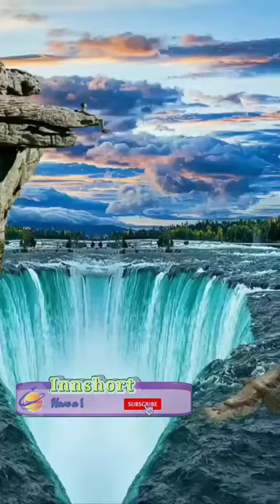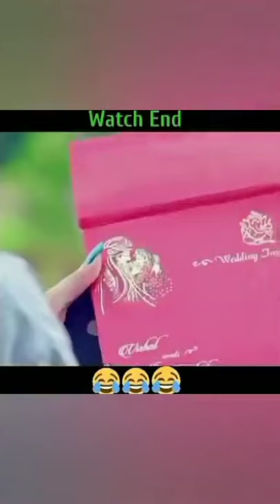Raataan Lambiya"/ new insta reel lyrics status video 2021|| new whatsapp status song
Insaniyat sab se bada dharm hota hai| Gogo2728 |Deepesh_zo | Mr_Roshan | Shubham
Raataanlambiyan newwhatsapp raataanlambiyanlyrics jubinnotiyal shershah new insta Hello 👋 dosto agar aap mere is channel ko dekh rhe hai to aapse request hai ki aap mere channel ko subscribe🙏 kar de agar aapko hamara video achha lagata hai to like kare or, jyada-se-jyada share kare, or channel ko subscribe kare.. Agar aap chahte hai ki yesa 4K HD status videos sabse pehle aapke pass pahunche to hamare is channel ko subscribe kare... Mere is channel pr sabhi prakaar ke status videos milte hai ooooo bhi 4K HD me to.. Achhe kam ke liye der kyun? Jaldi hamare channel ko subscribe kare. ‌ raatan lambiyan status,raatan lambiyan whatsapp status,raataan lambiyan whatsapp status,raataan lambiyan song status,new whatsapp status,whatsapp status,raataan lambiyan status,raatan lambiyan status full screen,new song status,jubin nautiyal new song whatsapp status,jubin nautiyal new song,raataan lambiyan whatsapp status video,raataan lambiyan song whatsapp status,jubin nautiyal new song full screen whatsapp status l,jubin new love songs whatsapp
shortsvideos
shortvideo
status
song
Shorts
shortsfeed
youtubeshorts
trending
tiktokfunny

mojvideo
mxtakatakfunnyvideo
igreatproductioncomedySnackfunnyvideo

Tiktokvideo
Mojfunnyvideo
Mojvideo
Mojcomdeyvideo
Mojviralvideo
Mojviralfunnyvideo
Simsimvideo
simsimfunnyvideo
Funny
funnyvideo
viral
viralvideo
viralfunny
viralComdey
comdeyvideo
reelsvideo
reelsfunnyvideo

No child is harmed in any way in this video. Only and only acting is shown in this video. That's why you guys do not try at home, otherwise the channel will not have any responsibility. This video are no any kind of risk. This video are totally acting no risk no Dangerous act no physical harm or death its ok for Viewers.

This channel not any content showing or creating to which became harmful to all

We creating or showing unique Funny, Actions, Love Drama, and entertaining video for you
Only entertain purposes
So please enjoy and support us